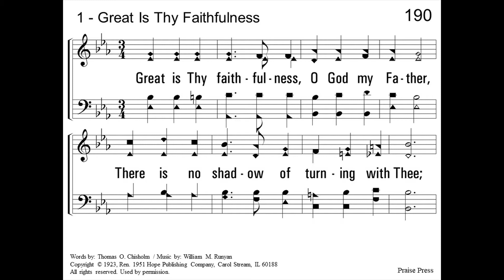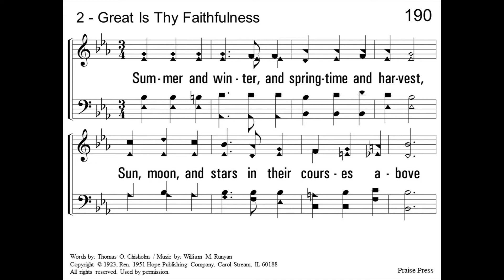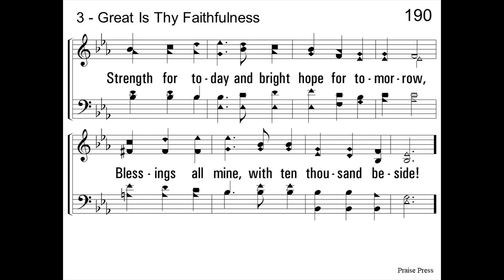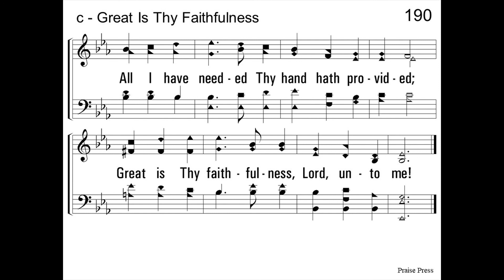Great is Thy Faithfulness - a Capella Hymn - with Lyrics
Words - Thomas O Chisholm
This is the same song as the multi-screen video I posted a few days ago, but this one has the lyrics.